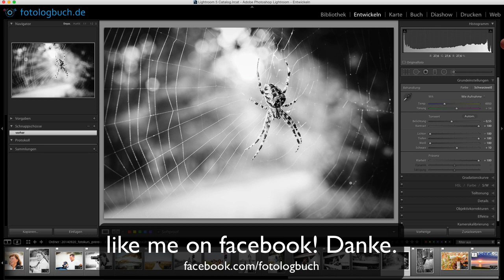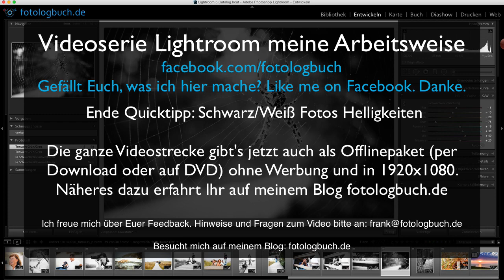Lightroom Quicktipp - Schwarzweiß Foto Vordergrund vom Hintergrund trennen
In dem Video zeige ich Euch an einem Beispiel, wie ich das Hauptmotiv im Vodergrund vom Hintergrund trenne, indem ich die Helligkeiten der Farben gezielt verändere.